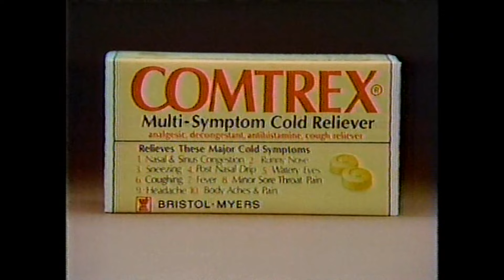THE EDGE OF NIGHT - February 4 1983 WABC-TV 7 w/original commercials